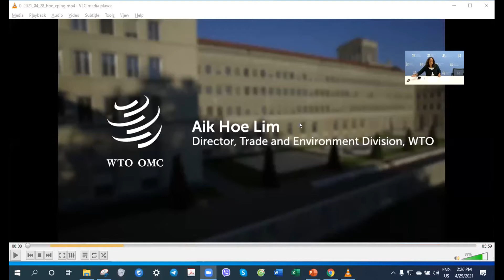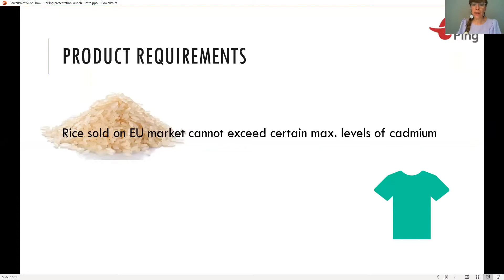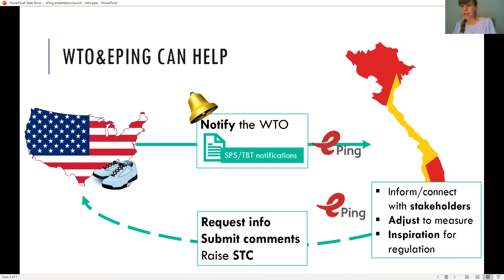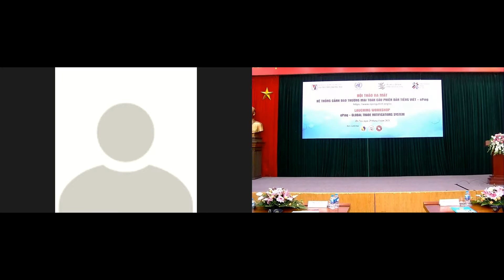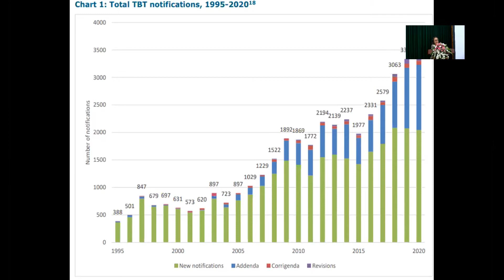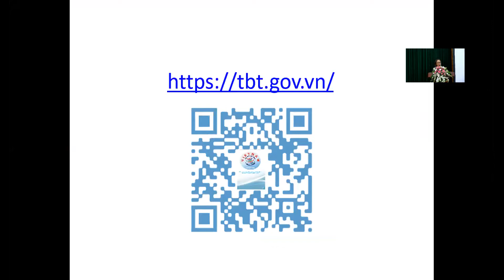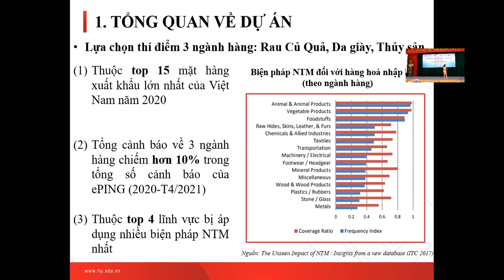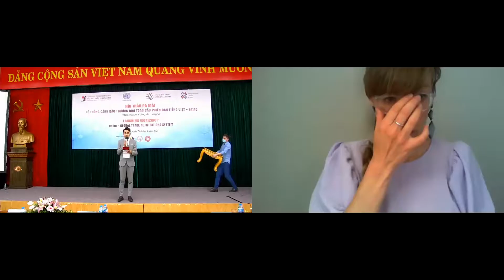ePing in Vietnamese - Launch event in Vietnamese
Sanitary and phytosanitary (SPS) measures and technical barriers to trade (TBT) are among the biggest challenges for small and medium-sized enterprises in Viet Nam when accessing foreign markets.

Each year, governments notify the WTO of more than 5,000 TBT and SPS measures. The language barrier represents an additional difficulty for Vietnamese businesses.

To help them stay informed about regulatory changes in target markets, the notification alert system ePing is now accessible in Vietnamese. It provides timely information on notifications concerning products and markets of high priority.

ePing in Vietnamese will enable its users to have access to translations of the most relevant notifications and explanations to local companies in easy language.

to join a network of 13,000 users worldwide.